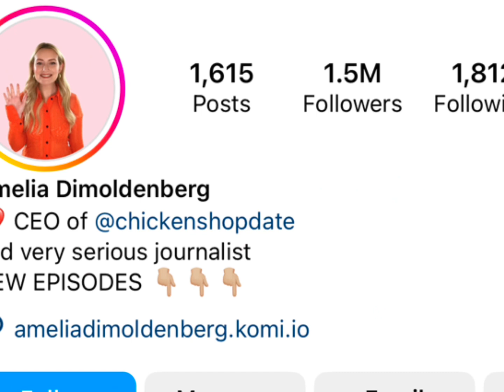Amelia Vs Daniel Real Age Lifestyle Biography